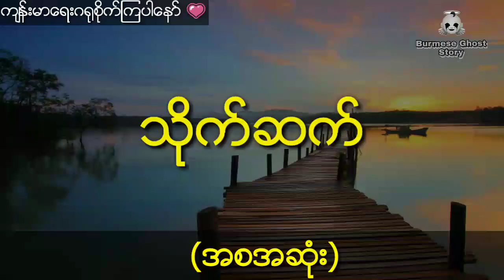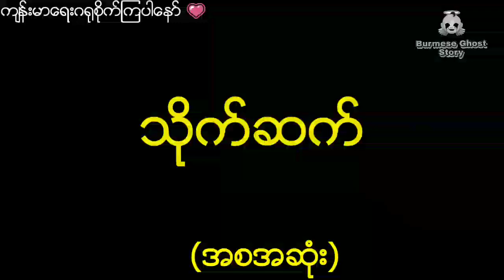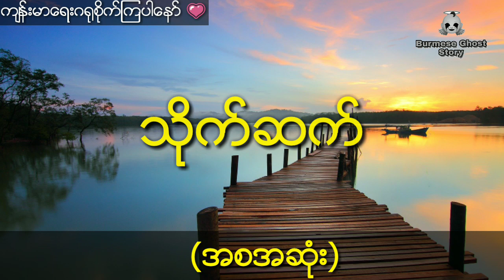သိုက်ချုပ်ဆရာလေးနှင့်သရဲမွေးဆရာ (အစအဆုံး) သိုက္ခ်ဳပ္ဆရာေလးႏွင့္သရဲေမြးဆရာ (အစအဆုံး) ေဒါင္းျဖဴေသြး